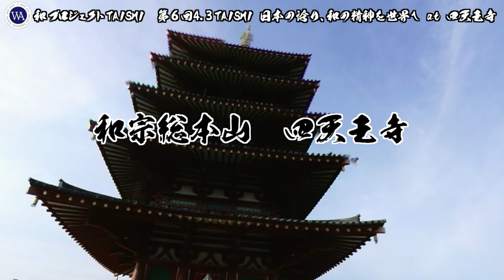第６回4 3TAISHI at 四天王寺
第６回4.3TAISHI 四天王寺

令和5年４月２日に和プロジェクトTAISHI主催にて開催された、平和を祈念する奉納催事《第６回 4.3 TAISHI 日本の誇り、和の精神を世界へ》の和宗総本山 四天王寺での模様を撮影・編集したものです。

主催：和プロジェクトTAISHI（代表：宮本辰彦）
於：和宗総本山  四天王寺 南大門
〒543-0051 大阪府大阪市天王寺区四天王寺１丁目11-18
揮毫：田邊柳奨
篠笛：岡崎美夏
代表挨拶：宮本辰彦（和プロジェクトTAISHI代表）
司会：正道幹子（和プロジェクトTAISHI）
法楽：和宗総本山 四天王寺 総務部長　新井順證
ビデオ撮影・編集：日浦明大（KAMUI ENTERTAINMENT）